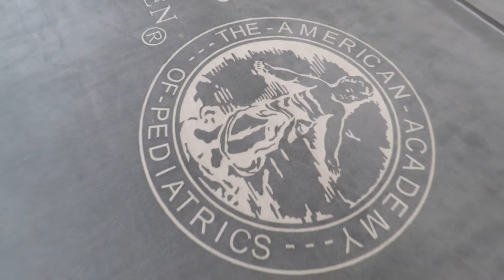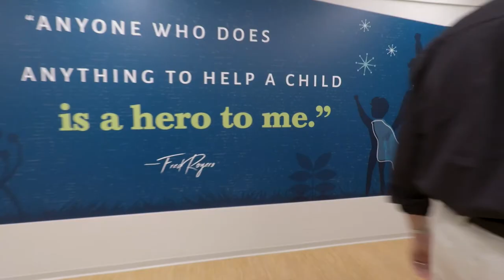AAP: The IT Behind the Mission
The American Academy of Pediatrics is an organization of 67​,000 pediatricians committed to the optimal health and well-being of all children. In 2017 they opened a new facility to meet their growing needs and chose to work with CCB to help them implement the technology to create a building of the future.